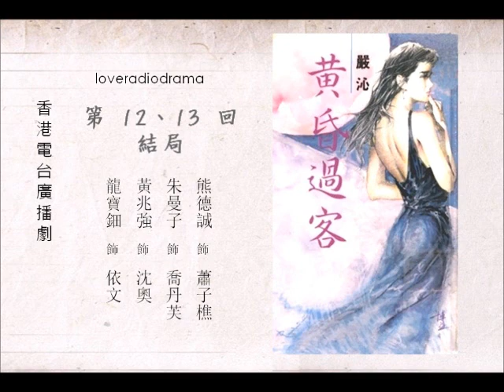「黃昏過客」12-13回結局。香港電台嚴沁廣播劇，1978年